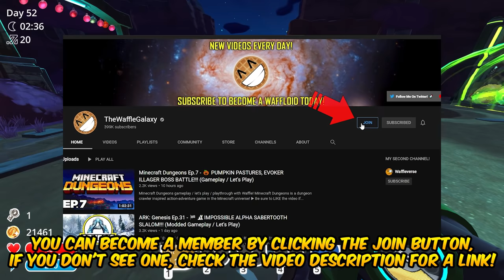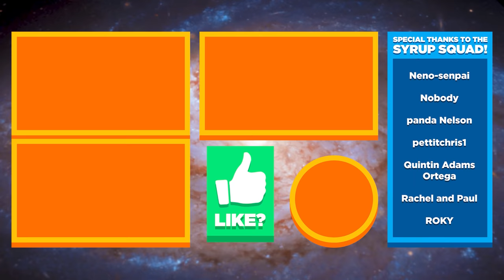🌵 GLASS DESERT, GILDED GINGER, FIRE & DERVISH SLIMES, DELUXE COOP & GARDEN!!! - Slime Rancher Ep.17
Slime Rancher gameplay / let’s play / playthrough with Waffle! Slime Rancher is a charming sandbox game where you attempt to amass a great fortune in the business of slime ranching!

▶︎ Slime Rancher gameplay is on PC in 1440p at 60fps

Slime Rancher is the tale of Beatrix LeBeau, a plucky, young rancher who sets out for a life a thousand light years away from Earth on the 'Far, Far Range' where she tries her hand at making a living wrangling slimes. With a can-do attitude, plenty of grit, and her trusty vacpack, Beatrix attempts to stake a claim, amass a fortune, and avoid the continual peril that looms from the rolling, jiggling avalanche of slimes around every corner!

▶︎ Play Slime Rancher on Xbox One / Xbox One S / Xbox One X / Xbox Series S / Xbox Series S here